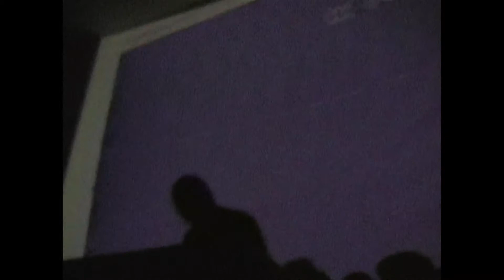Aja Vision - Body Time (Live at Lobot Gallery)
LIVE 1.9.14 with M. Geddes Gengras, Psychic Reality, Skate Laws and Beast Nest // Lobot Gallery, Oakland, CA